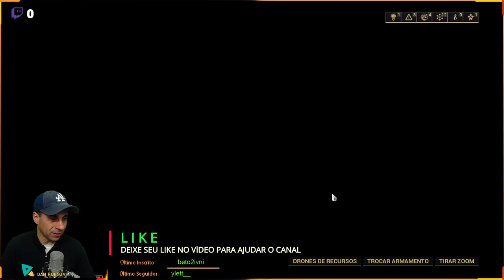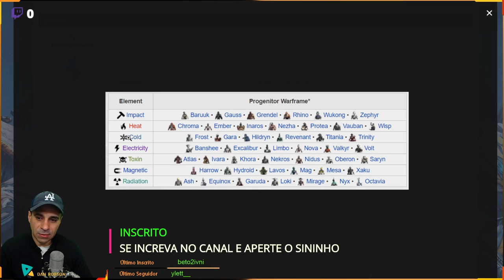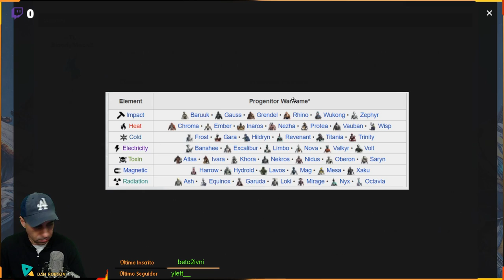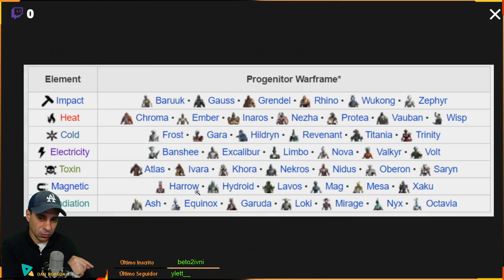Tutorial Completo das Armas Kuvas e Tenet - Contratos Lich de Kuva e Irmãs de Pavos do Warframe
Tutorial completo com Game Play de como fazer suas Armas Kuvas com contratos dos Kuvas Lich e como conseguir as novas Armas Tenet com os contratos das Irmãs de Pavos.

APOIO O CANAL COM BITCOINS
1NnJntUvmMAvB4BFjpM2vf1ESCycHJmdAR